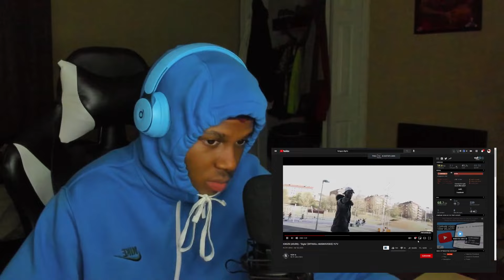FIRST LISTEN TO NORWEGIAN RAP | S1SCO, TSECTION, KINGZY, AND MORE | NORWEGIAN RAP REACTION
Snap - Chicagobullsro9
Ight imma f*ck wicha